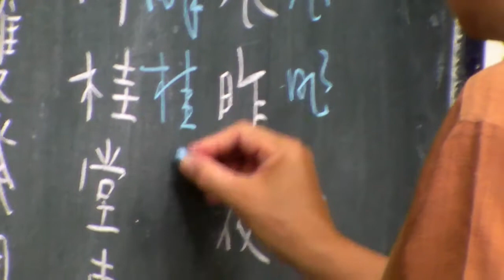李商隱《無題》草書辨識